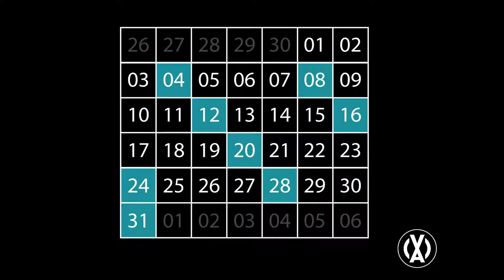Inktober 2016 (Quick Announcement)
I'm honestly a little nervous ouo;;;

+BirdBrainz
--- Otis McDonald